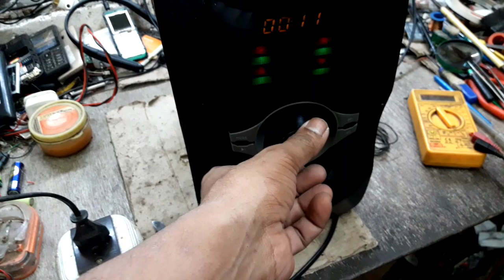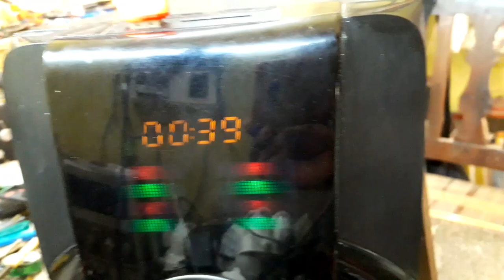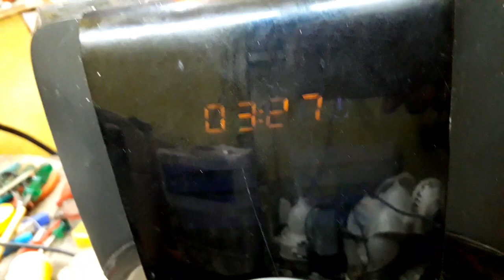Clarion Hometheater SMPS Power Supply Bar Bar Short Solution | Clarion Hometheater Modification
About this video :

clarion Hometheater ka SMPS bar bar kharab hone pe usko keyse Repair kare ke kharap na ho

Your Queries Solve :

1) Clarion Hometheater SMPS Power Supply Bar Bar Short Solution
2) Clarion Hometheater Modification
3) Home theatre SMPS Power supply Short Solution
4) how to Modify Clarion Hometheater 4point1
5) dead smps Hometheater pe Transformer keyse set kare